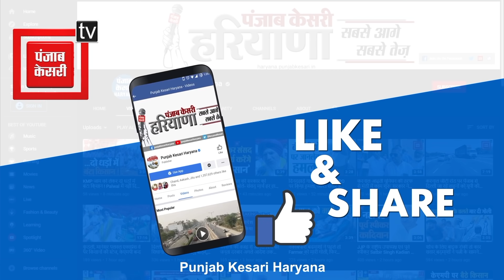किसानों के बीच पहुंचे पूर्व सीएम OP Chautala, बोले: मोदी सरकार को कानून बदलना पड़ेग, नहीं तो...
रखी दादरी में पूर्व मुख्यमंत्री ओपी चौटाला
किसानों के बीच पहुंचे पूर्व सीएम ओपी चौटाला
कितलाना टोल प्लाजा पर किसानों को किया संबोधित
कहा- किसान आंदोलन 36 बिरादरी व सभी धर्मों का है
मोदी सरकार को कानून बदलना पड़ेगा- चौटाला

हरियाणा सरकार को देना पड़ेगा त्याग पत्र- चौटालापंजाब केसरी हरियाणा के साथ देखिये हरियाणा की सभी महत्वपूर्ण और बड़ी खबरें | Watch the latest Hindi news on the Haryana's Most subscribed Web News Channel on YouTube.